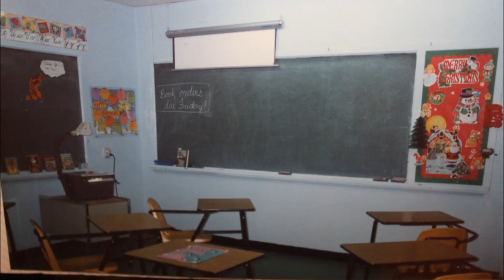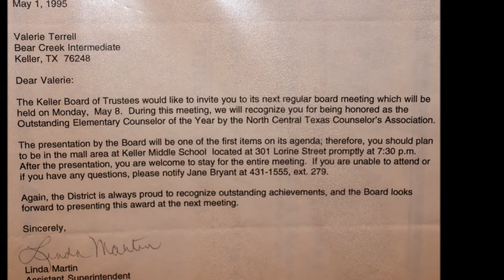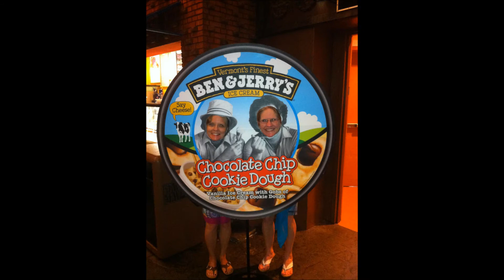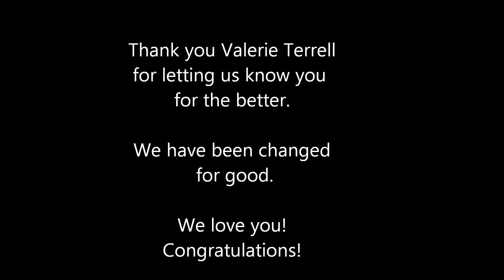ValerieTerrellToY2013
TES Teacher of the Year